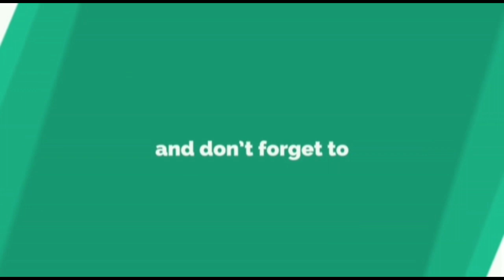छगन भुजबळ यांना शिवसेनेत प्रवेश बंद sharvari pawar director